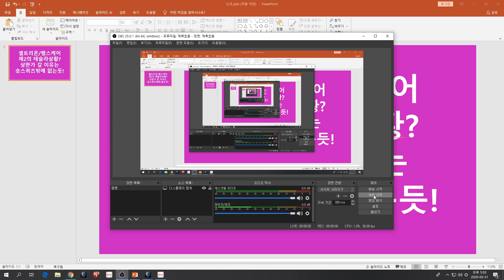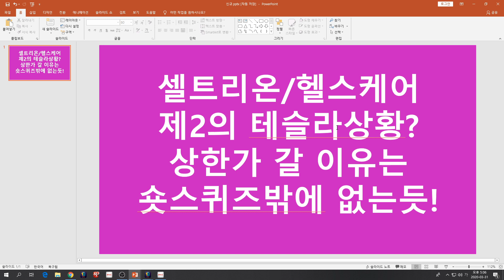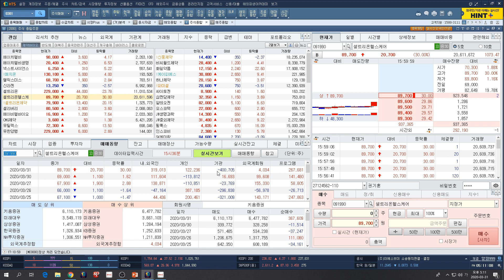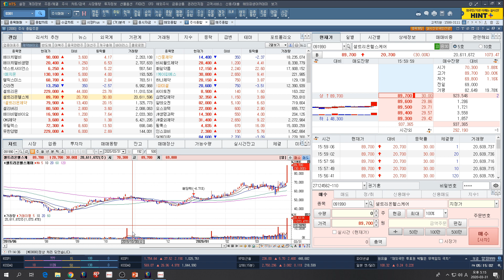[주식투자]셀트리온/헬스케어/제2의 테슬라상황?/상한가 갈 이유는 숏스퀴즈밖에 없는듯!)